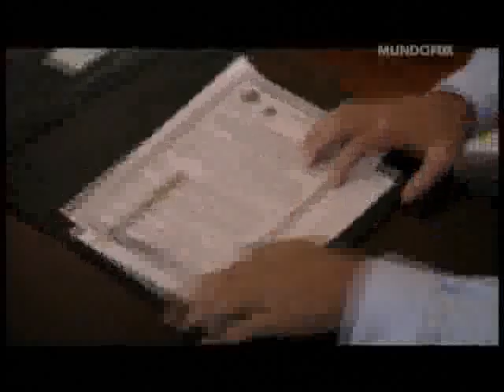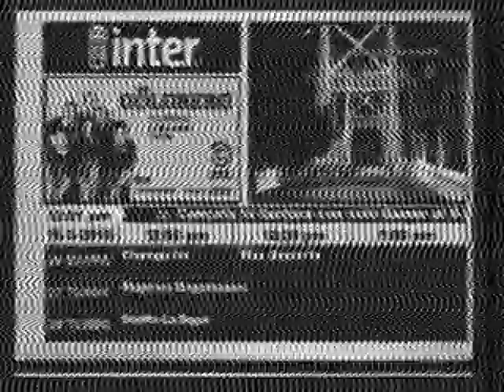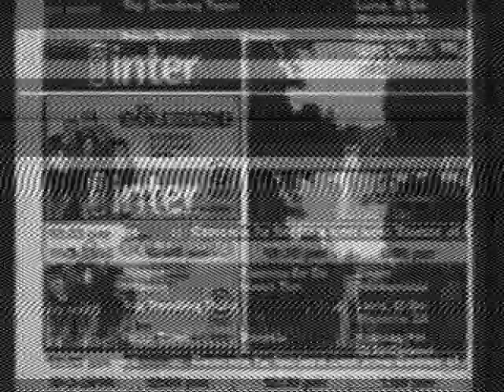Zapping de Canales Inter Barcelona/Puerto La Cruz - 16/03/2014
Desde principios de año ingreso el canal TVFANB y salio temporalmente MundoFox (69)... a finales de Febrero, regreso MundoFox, TVFANB fue reubicado al 75 y salio Multipremier de la grilla, al menos en esta ciudad.